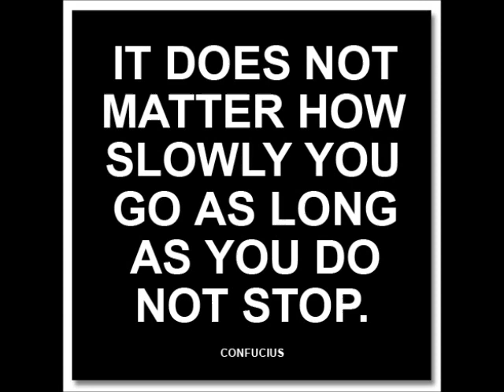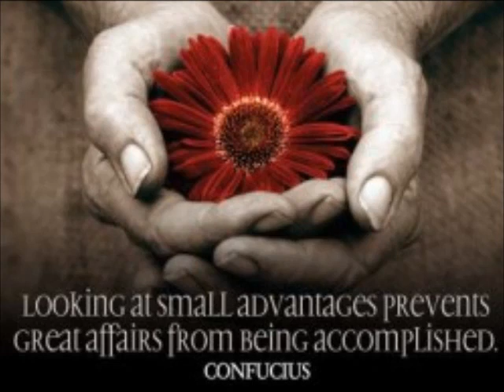Confucius Part 3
Confucius (551--479 BCE) was a Chinese teacher, editor, politician, and philosopher of the Spring and Autumn Period of Chinese history. The philosophy of Confucius emphasized personal and governmental morality, correctness of social relationships, justice and sincerity. His followers competed successfully with many other schools during the Hundred Schools of Thought era only to be suppressed in favor of the Legalists during the Qin Dynasty. Following the victory of Han over Chu after the collapse of Qin, Confucius's thoughts received official sanction and were further developed into a system known as Confucianism.

Confucius is traditionally credited with having authored or edited many of the Chinese classic texts including all of the Five Classics, but modern scholars are cautious of attributing specific assertions to Confucius himself. Aphorisms concerning his teachings were compiled in the Analects, but only many years after his death.

Confucius's principles had a basis in common Chinese tradition and belief. He championed strong family loyalty, ancestor worship, respect of elders by their children (and in traditional interpretations) of husbands by their wives. He also recommended family as a basis for ideal government. He espoused the well-known principle "Do not do to others what you do not want done to yourself", an early version of the Golden Rule.